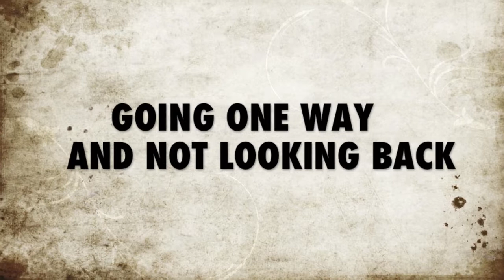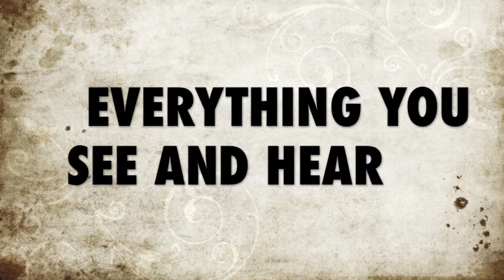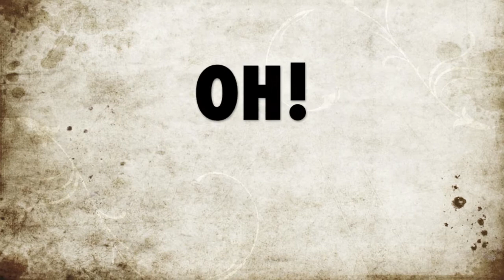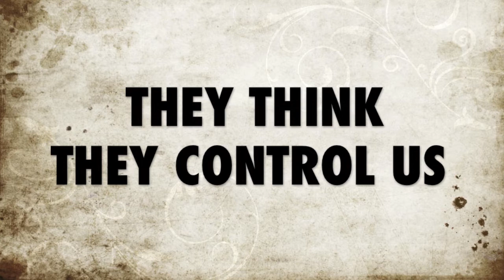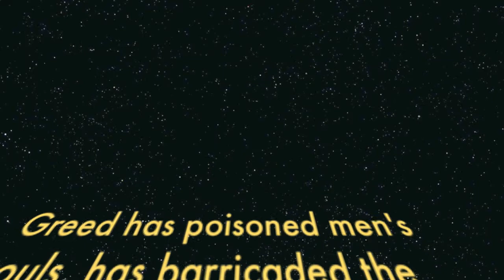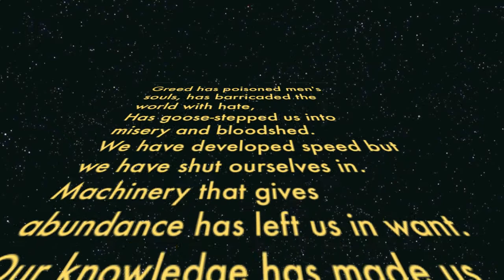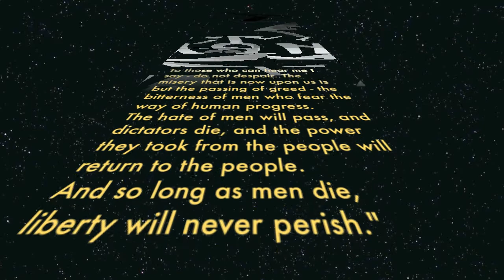Addicted To Charlie - Illusions *DEMO* (Lyric Video)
Addicted To Charlie's 2nd track Illusions.